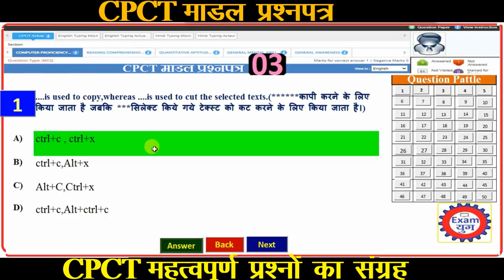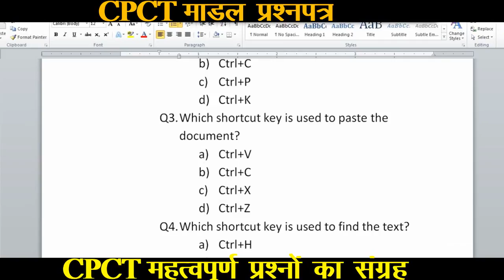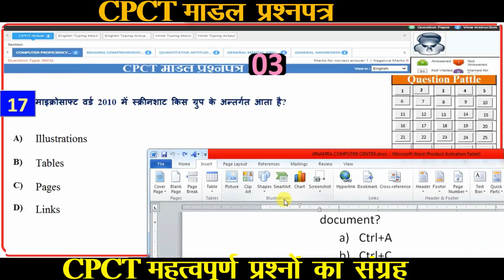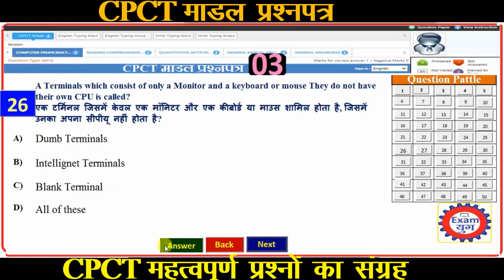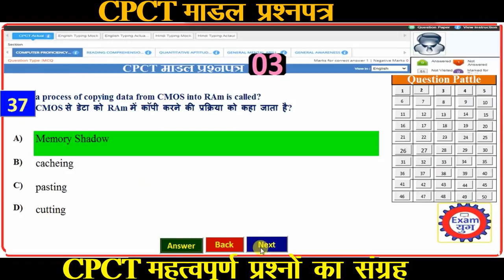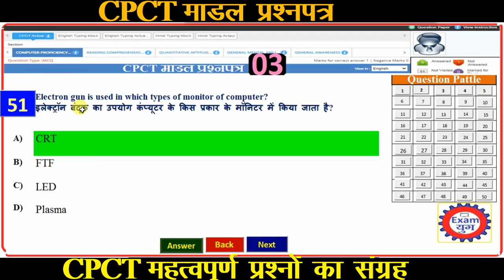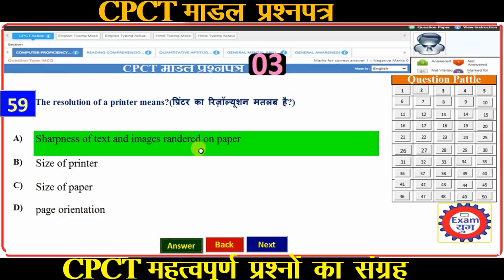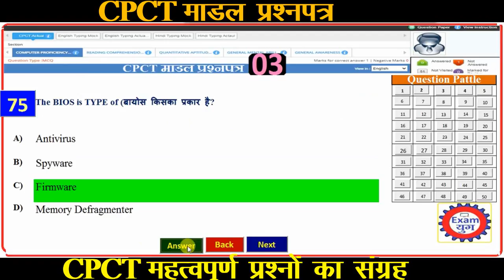CPCT मॉडल प्रश्‍नपत्र -03||CPCT Model Question Paper Set-03||CPCT MCQ Model QP Set-03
cpct model question paper
cpct practice set,
cpct computer questions